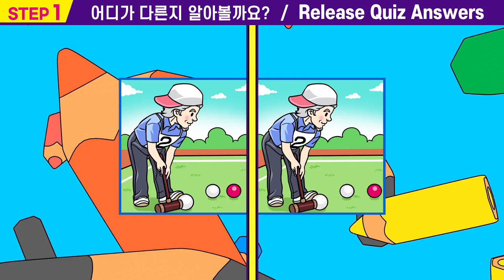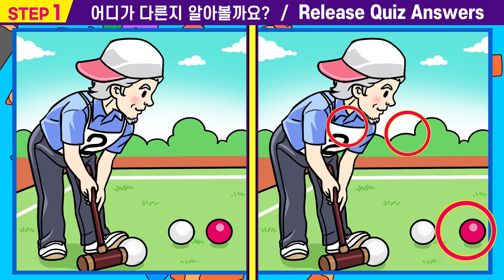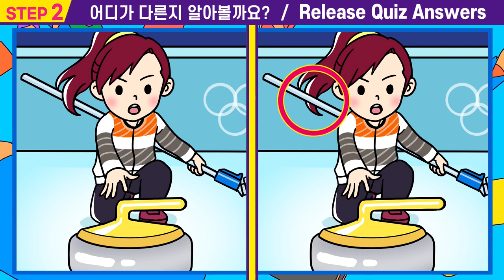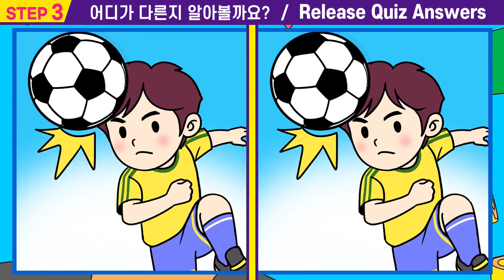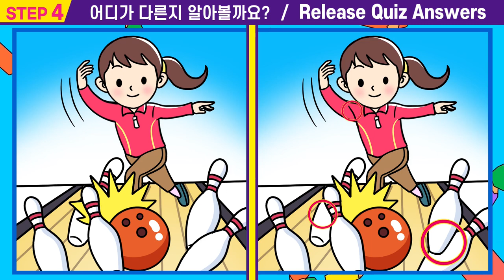💖다 찾으면 상위1% 집중력천재!ㅣ한 개도 못 찾으면 뇌운동 부족!ㅣ재밌고 즐겁게 풀어보세요【틀린그림찾기/치매예방/퍼즐퀴즈/두뇌훈련/두뇌건강퀴즈】 #76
#76 💌오늘도 즐겁게 시작하는 "퀴즈왕코코"의 "틀린그림찾기"
     문제도 풀고 집중력, 관찰력, 인지력을 높여요!👍

💕"퀴즈왕코코"의  "다른그림찾기"
      더 좋은 영상을 제작 할 수 있는 힘이 됩니다.💕

00:00  인트로
00:15  스텝1
01:55  스텝1 정답 확인
02:08  스텝2
03:47  스텝2 정답 확인
04:00  스텝3
05:40  스텝3 정답 확인
05:53  스텝4
07:33  스텝4 정답 확인
07:42  최종 화면